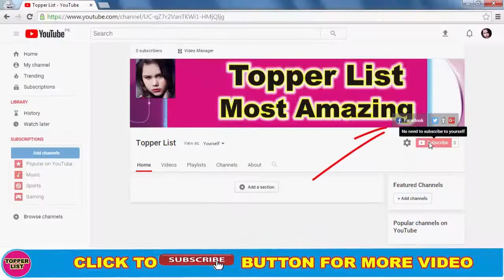India’s Most Beautiful 19 Year Old Female Bodybuild | Europa Bhowmik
Youngest Indian Most Beautiful 19 Years Old Female Body Build You never seen before. Inspiration Gym workout. Girls with muscle power who ruled the roost at the world bodybuilding championship in Venice. Indian Females Body Builder Europe Bhowmik free posing Baba's princess.